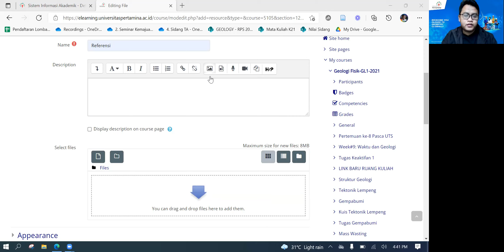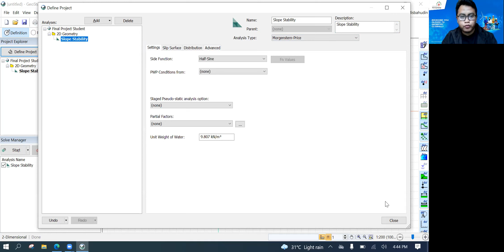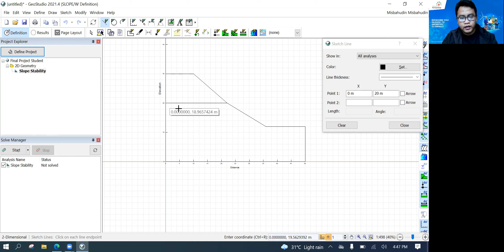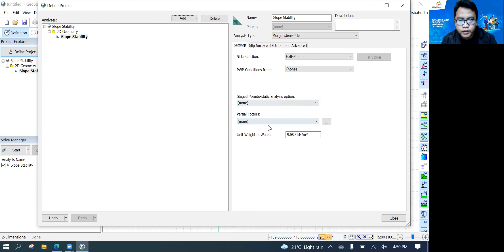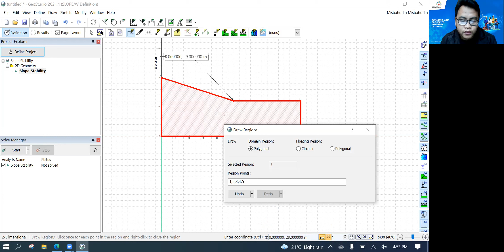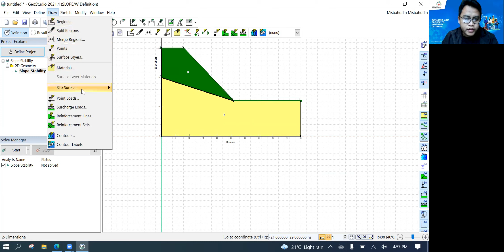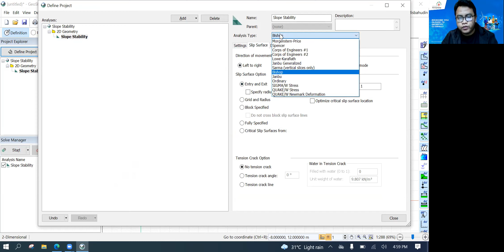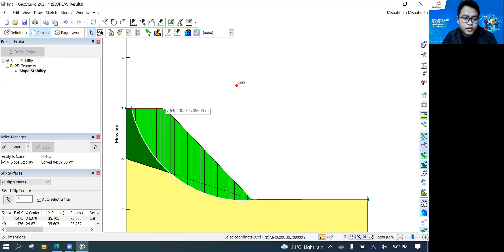Video 2: Basic Tutorial Slope Stability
Dilarang menggunakan software cracking.